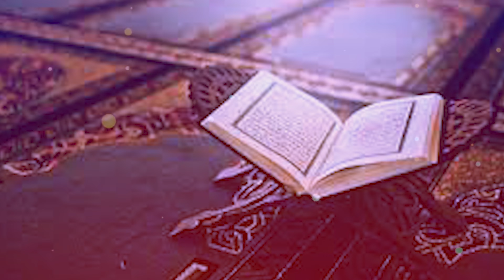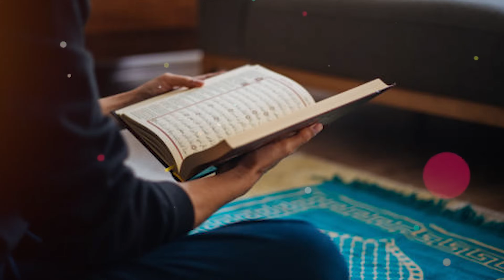আজ রমজানের ১ম সোমবারে ১১ বার পড়ুন | গুনাহ মাফ হবে | আশা পূরণ হবে | গায়েভী রিজিক আসবে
🌐 Follow Us-